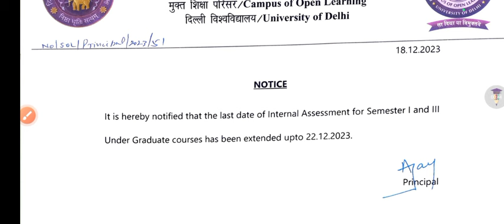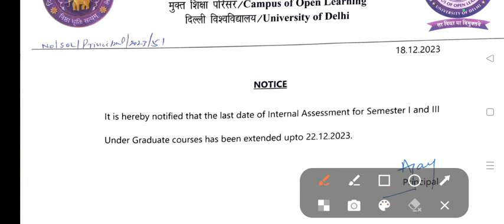SOL Internal Assessment Last Date Extended again_ Sol 1/3 Sem internal Assessment Last Date Extended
SOL Internal Assessment Last Date Extended again | Sol 1/3 Sem internal Assessment Last Date Extended 2023

Thanks For
Watching.